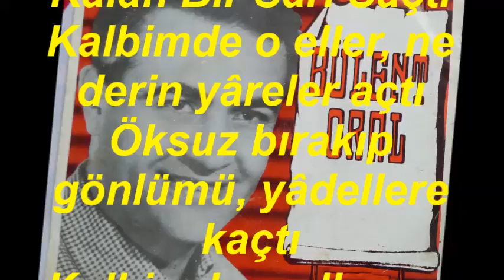Bülent ORAL-Son Hatıra Aşkımda Kalan Bir Sarı Saçtı (HÜZZAM)R.G.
SOLİST:
*BÜLENT ORAL*
VİDEOYU YAPAN
*RECEP GAYRETLİ*
GÜFTE: MUSTAFA NÂFİZ IRMAK
BESTE: ARTAKİ CANDAN
USUL: TÜRK AKSAĞI
MAKAM: HÜZZAM
Son Hatıra Aşkımda Kalan Bir Sarı Saçtı
Kalbimde o eller, ne derin yâreler açtı
Öksuz bırakıp gönlümü, yâdellere kaçtı
Kalbimde o eller, ne derin yareler açtı.